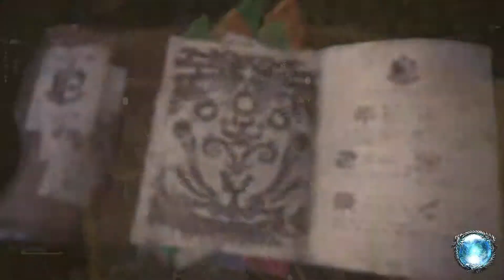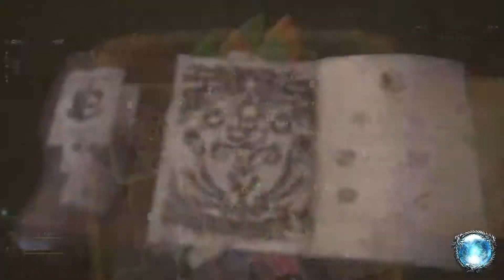MH World Beta: 2P Co-op [Rathalas Kill & Got a Plate! ^^] Insect Glaive/Hammer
It would help us tremendously if you would hit that Subscribe button and give videos you enjoy a like, also comment any thoughts you have about the video and share it round, That'd be a really great and also it would help the channel grow, ta very much!

PS4 Pro Livestream 1080p/60fps (W/Commentary) With:
Cloud-MGKC, Noclightis-MGKC and Mixjay-369-